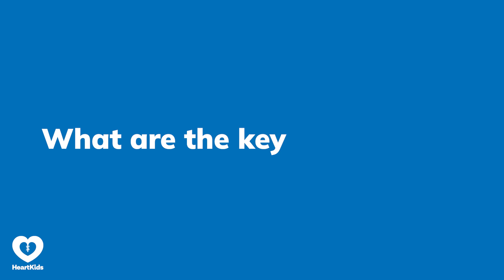CoHD Explained: CoHD patient mental health and wellbeing - For clinicians